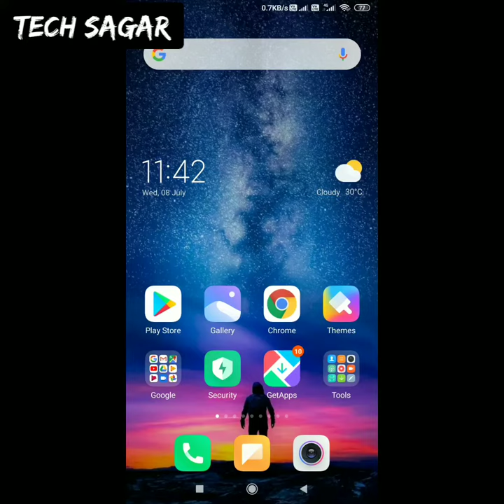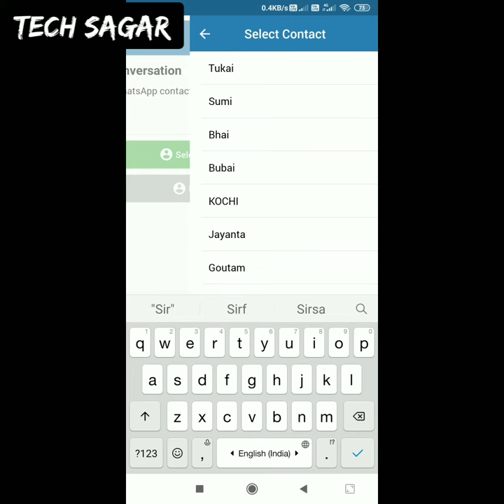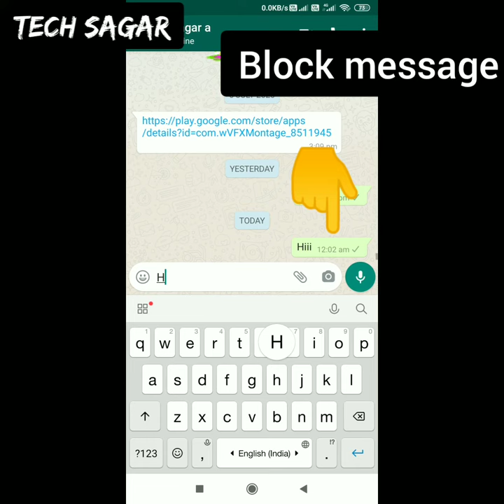Unblock WhatsApp Number 2020 || How To Unblock WhatsApp 2020 || Tech Sagar....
Unblock WhatsApp Number || How To Unblock WhatsApp || Tech Sagar.

this video 100% Really

without app whatsapptrick

How To Unblock Yourself in Whatsapp 2020 !!!

Unblock For wa:-